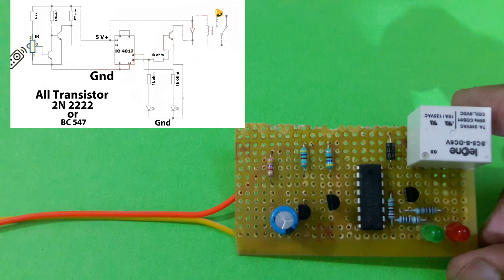Auto light switch for Bathroom (using laser & ic4017)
Hello friendz i will back with a new video in which i am going to make something related to the light saving or you can say electricity saving. As we all suffer from electric bill /wastage due to our bad habbits. But how if we make little saving energy that will works as when we enter to bathroom the Light turn automatically on & When we go out the light automatically OFF.
THIS LITTLE DIFFRENCE CAN SAVE YOUR LITTLE ELECTRICITY BILL.